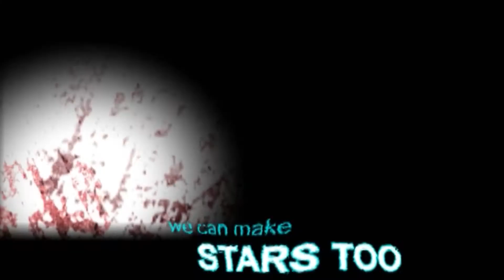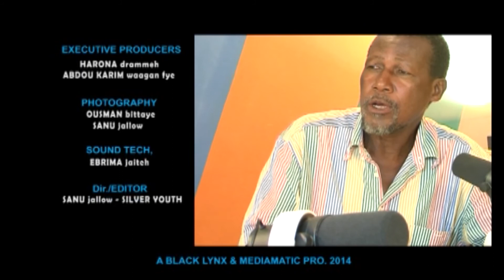Fiila: Panel Discussion Part 1